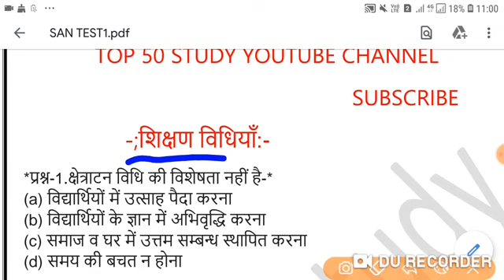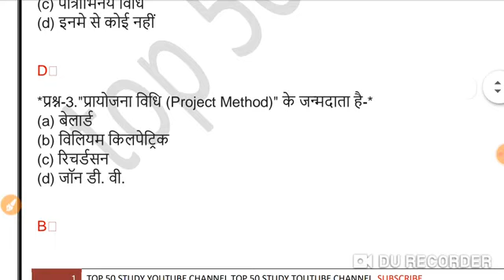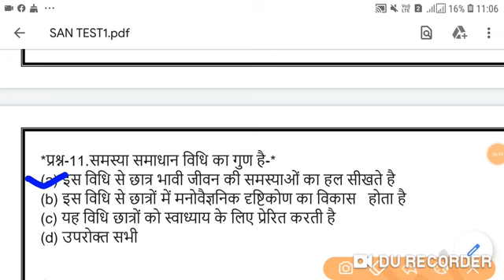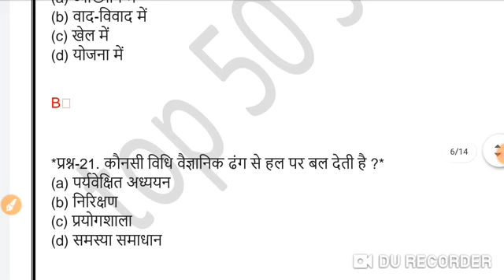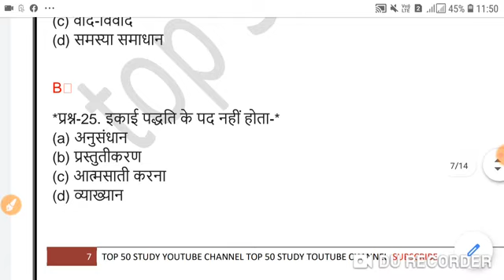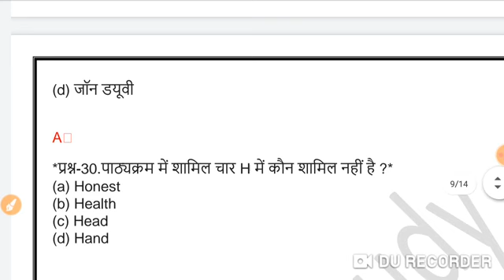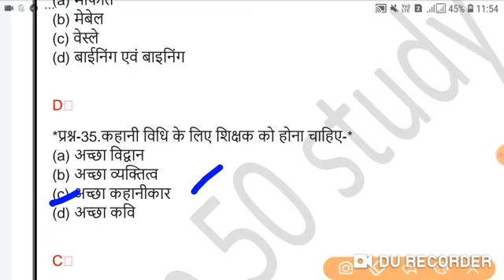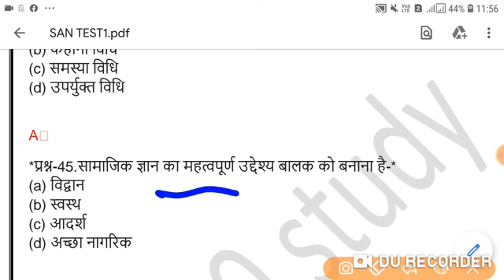MP TET GRADE -3 ,बालविकास एवं शिक्षाशास्त्र , BALVIKAS TOP MCQ , CTET , CDP PRADHN BALVIKAS TRICK(4)